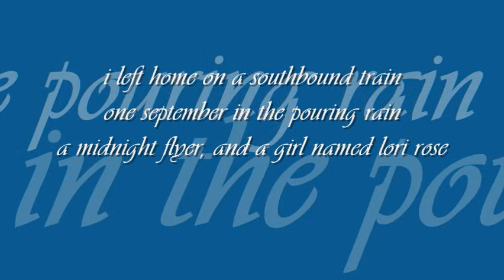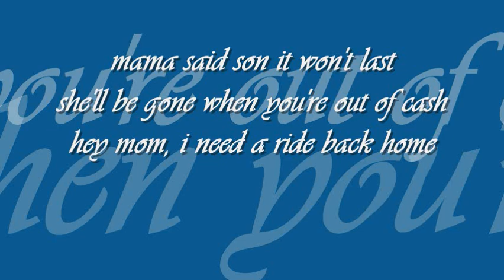first your money | jude cole | 'start the car' : : Rainbow Dacca heritage signature on audio tape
music sans frontier : : then your clothes

title: first your money, artist: jude cole, lyrics: jude cole and george green, album: 'start the car' (1992), genre: rock, label: Reprise Records